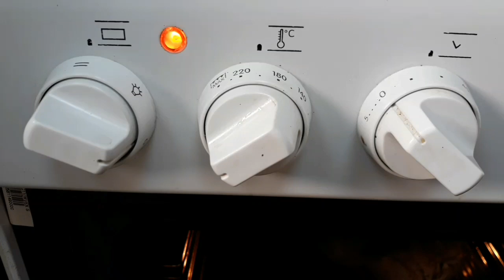Roasted Chicken MUKBANG CHALLENGE | Ep.2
📍Yooww! Eto na po ang 2nd episode ng Mukbang challenge jo, sna po ay magustuhan nyo..

Tara! Follow Nyo Ako!👇🏻

😉Please click the "🔔" para lagi kang notify sa mga bagong videos!

📱Camera used: Samsung J7 Pro
💻Editing App: KineMaster/PicsArt

👉🏻Tara! Pag-usapan po natin yan.👈🏻
🤵🏻My name: Oel